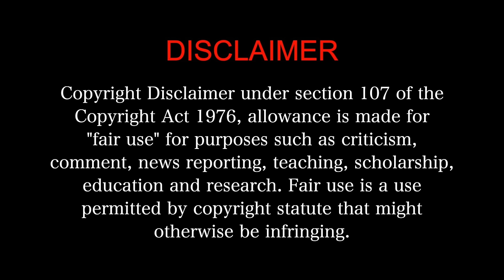BHEESHMA PARVAM MOVIE REACTION Part 3/3 | Mammootty